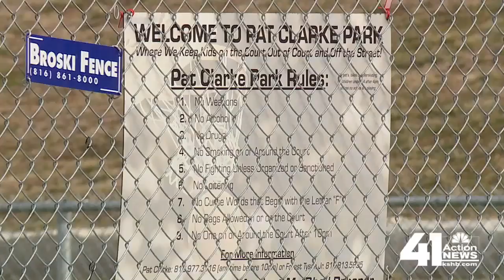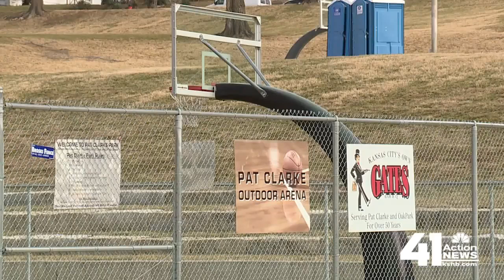Second chance gives man new approach on life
Perry Dixon was 20 when he shot someone at Oak Park in Kansas City, Missouri, but he's making the most of a unique second chance with the help of Pat Clarke.